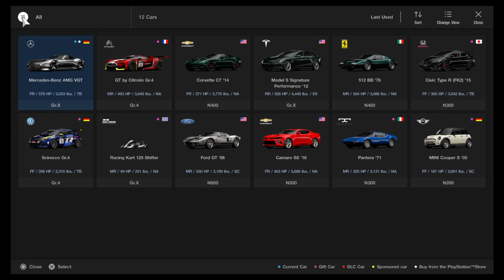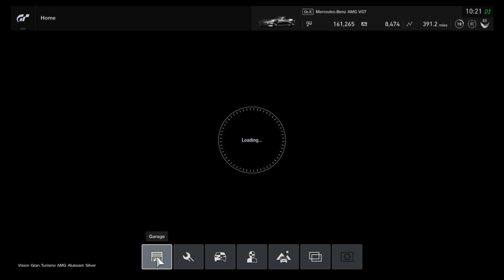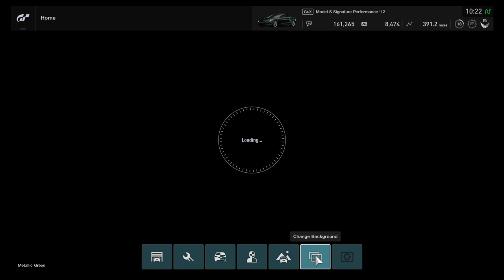Gran Turismo®SPORT. ( Here you go last video )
Will check on y'all in a while as soon as I am done create a playlist for this racing game.